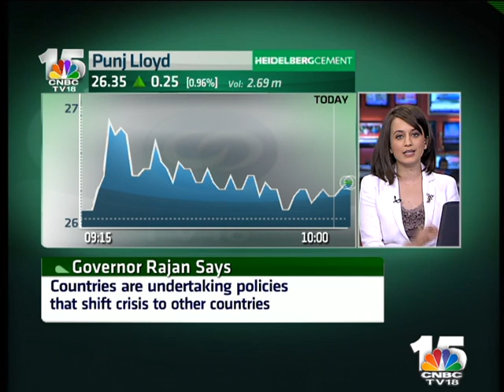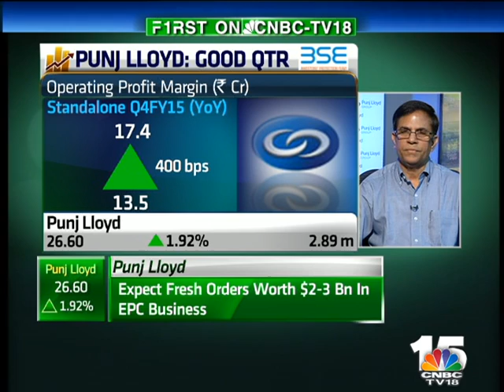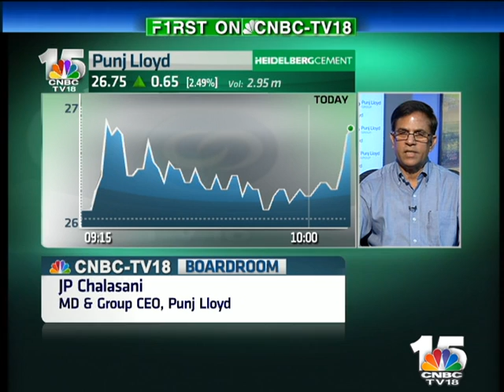Bazaar - JP Chalasani, Punj Lloyd - May 25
JP Chalasani, MD & Group CEO, Punj Lloyd on Q4 earnings results of the company